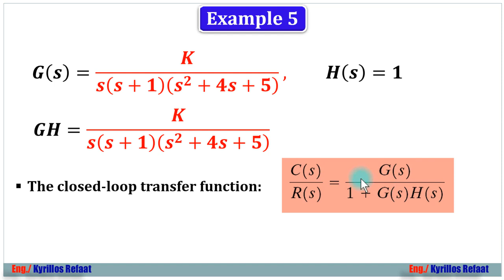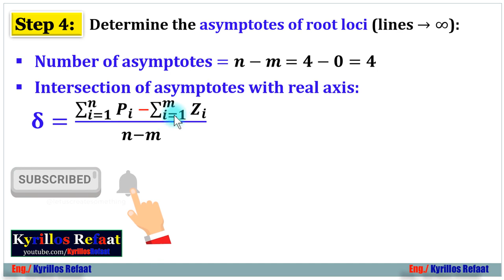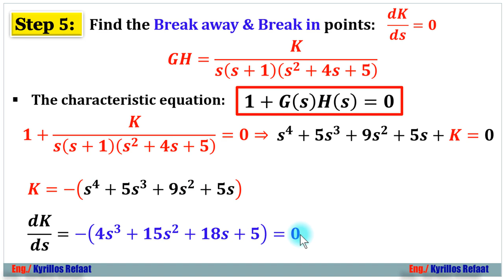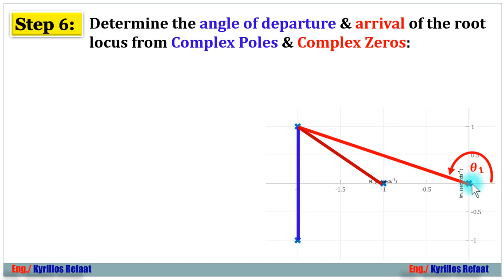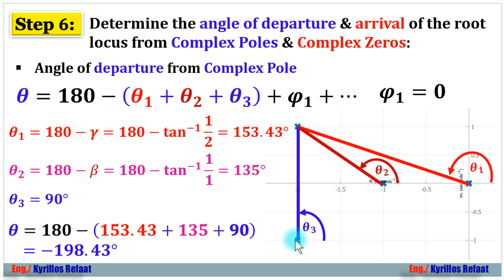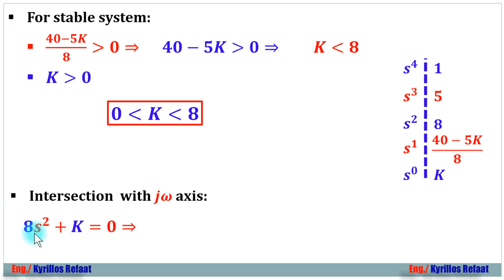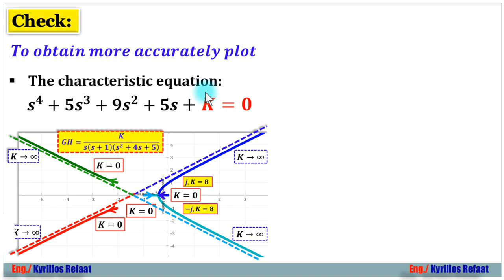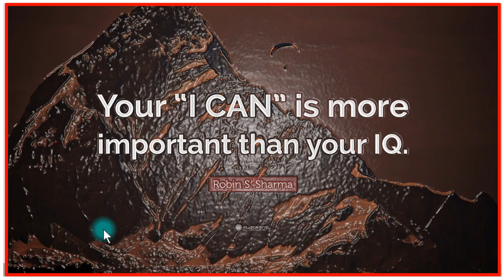Example 5 | Root Locus Method for Negative Feedback System | Control Systems | Kyrillos Refaat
في هذا الفيديو نشرح مثال 6 (Example 6) علي رسم
Root Locus for Negative Feedback systems
وهذه سلسلة شرح هندسة نظم التحكم (التحكم الآلي)  وهي مادة اساسية  وهامة لكل طلاب الهندسة قسم كهرباء (سواء اتصالات او حاسبات او تحكم).
  رابط السلسلة الخاصة بـ Root Locus Plots:
لتحميل المحاضرة PDF:
لسلسلة الانظمة المدمجة الاحترافية من البداية من هنا:
لمشاهدة سلسلة الاردوينو اونو وميجا 2560 الاحترافية من البداية من هنا:
لسلسلة اللابفيو المتقدمة في التحكم والتصميم من هنا:
لسلسلة فيديوهات مهمة وبرامج اساسية للكمبيوتر واللابتوب من هنا:
1- Selection Statements (if-Switch)
2- Iteration Statements (Loops: For-While-Do While)
1- Arithmetic Operators (+, -, *, /, %, ++, --)
2- Relational Operators (==, !=,...)
3- Logical Operators (&&,||, !)
4- Bitwise Operators (&,|, ^, ~, ...)
5- Assignment Operators (+=, −=, ∗=, /=, %=, &=, |=, ^=, ...)
6- (Conditional Operators (exp1? exp2 : exp3
7- (Preprocessor Operators (define , include